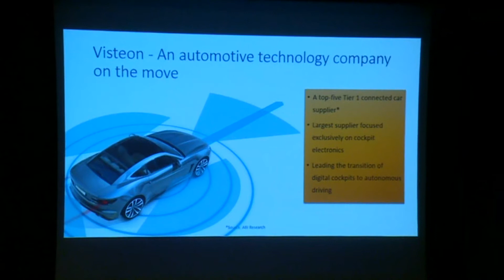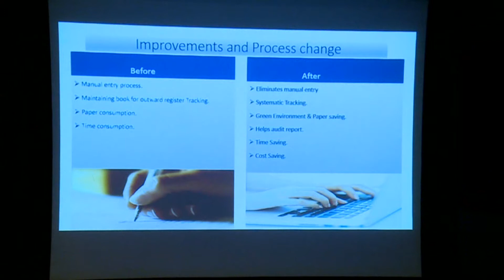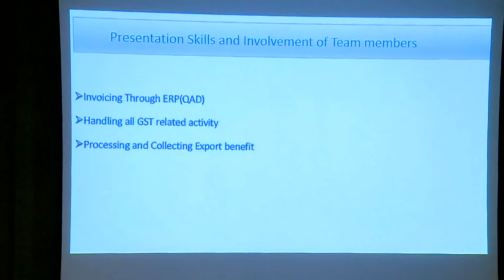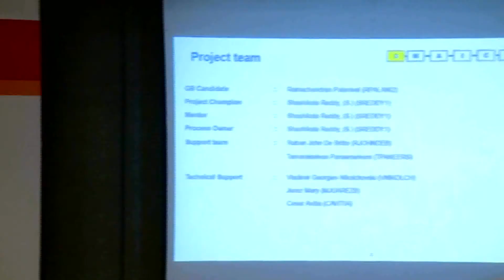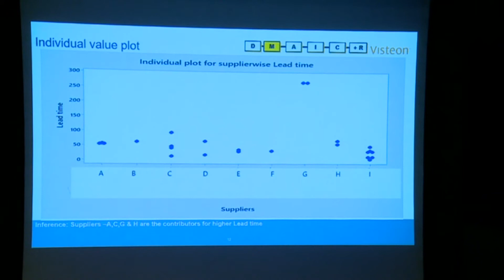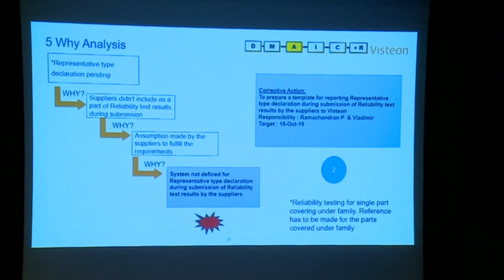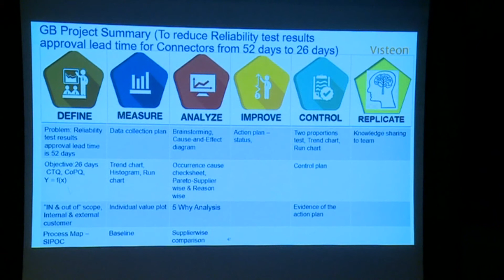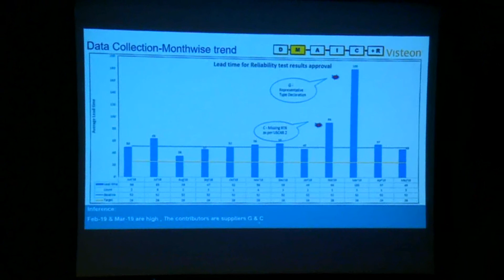6 VISTEON ELECTRONICS INDIA Pvt. Ltd., Chennai Optimisation of Gate Outward Process